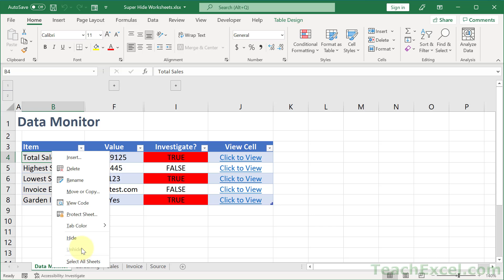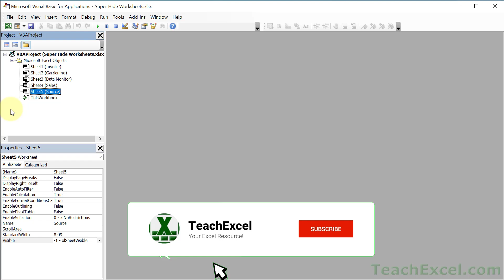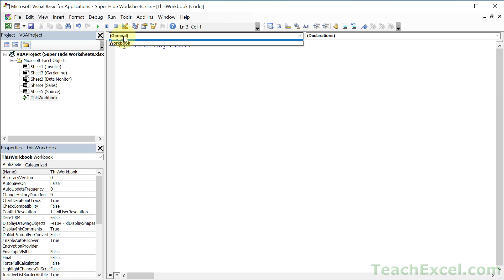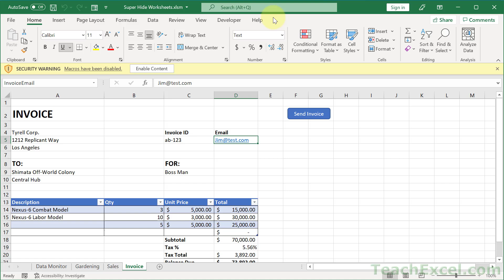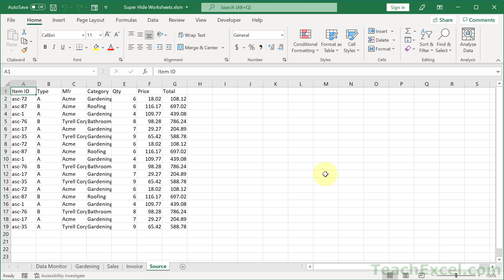Hide Worksheets with Passwords in Excel (No Code Required)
Password protect and completely hide worksheets in Excel in order to protect sensitive data, like source data, pivot table data, etc.

This tip helps a lot when you send big workbooks to coworkers and only want them to focus on specific worksheets.

This requires no coding, no vba or macros, and it allows you to keep important worksheets and data safe so that they can’t be easily changed and messed up while you keep other front-facing worksheets visible and usable.

00:00 How it Works
00:47 Super Hide a Worksheet from View
02:04 Password Protect Hidden Worksheets
03:30 Show a Password Protected Hidden Worksheet